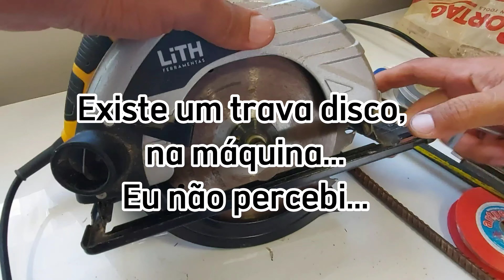Serra Circular com falha de acabamento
Parafuso que quase soltou, e mau acabamento para assentamento do disco de dorte